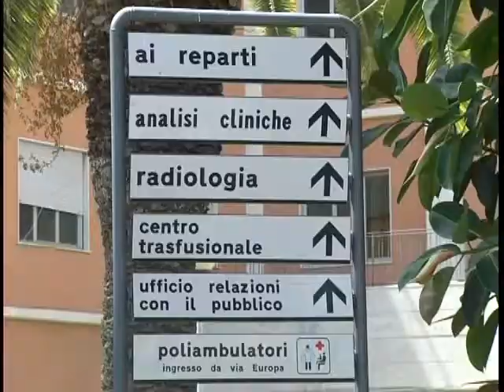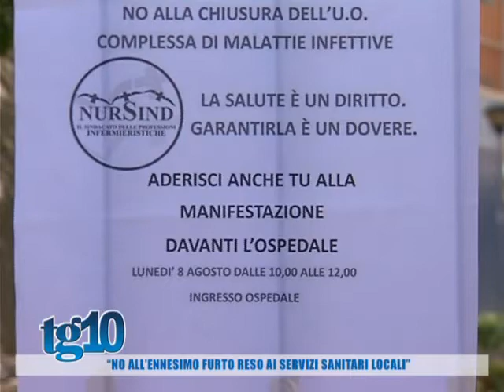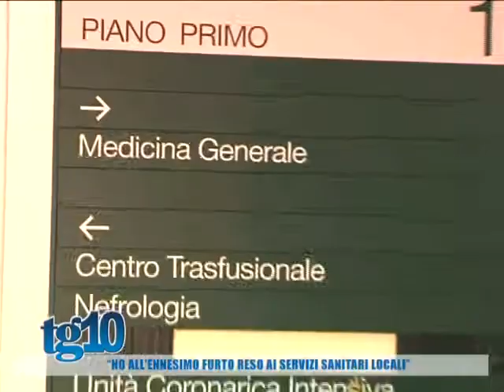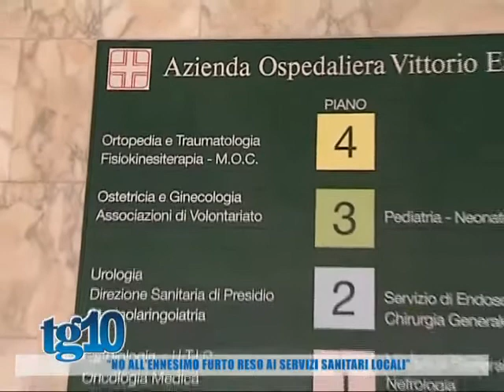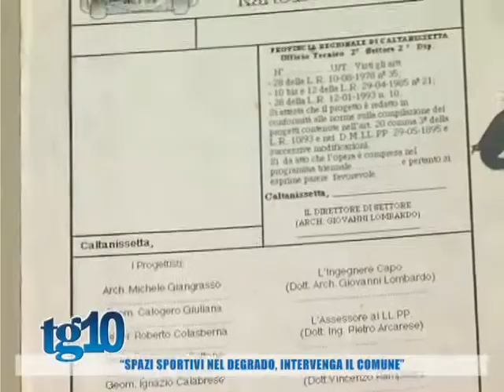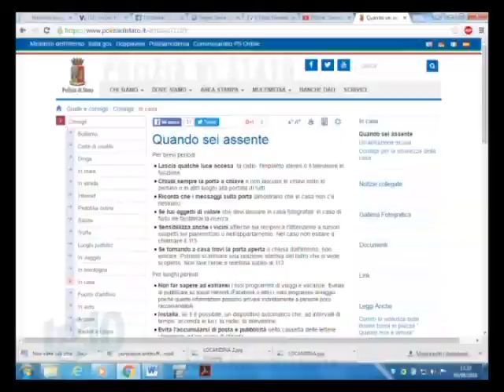Tg10 del 10 08 2016